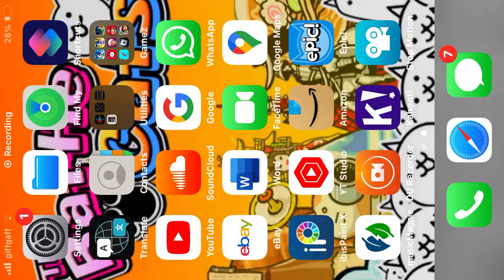Go Go! Pogo Cat Gameplay